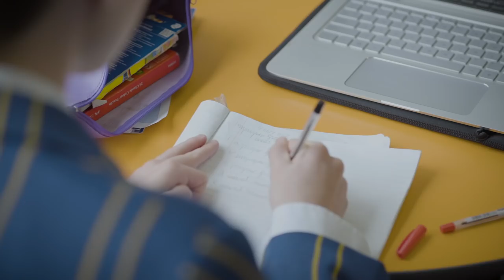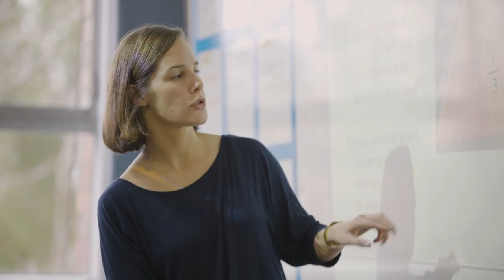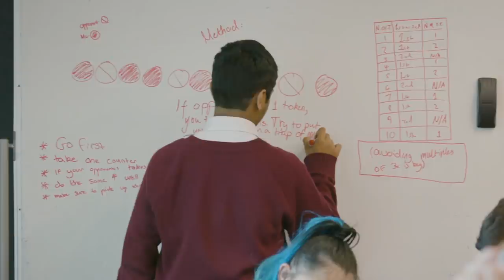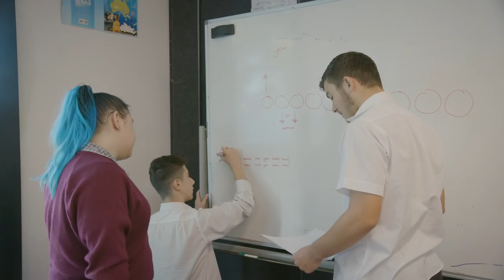Rich Learning with Dan Finkel | Part 1: Introduction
“What if we were to use mathematics to light students’ curiosity, build their understanding through productive struggle and help them own their learning?”

In this video, Dan explores how Rich mathematical experiences can transform the learning of students, and the practice of teachers. He explains how by introducing irresistible maths challenges or mysteries, students can be motivated to dive into productive struggle — where the real learning happens.

To view the full series and get access to some amazing related resources,